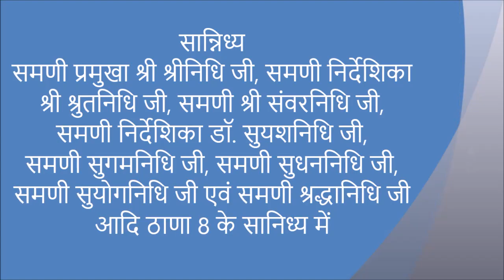🎵 जय जन्मोत्सव प्रतियोगिता 2019 🎵 - Samta ji Nahar (Manak Mewa) Bangalore .